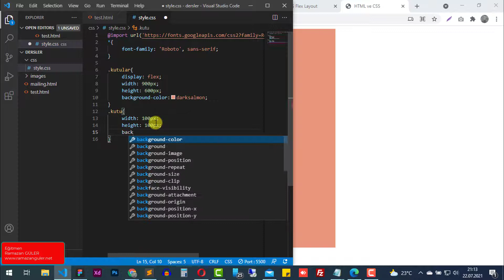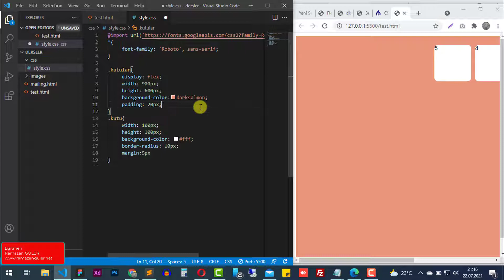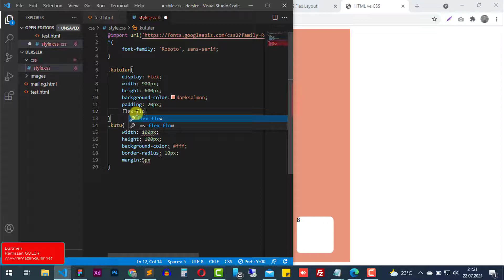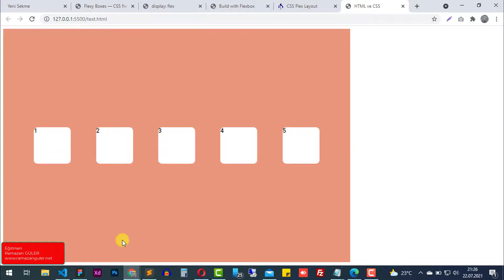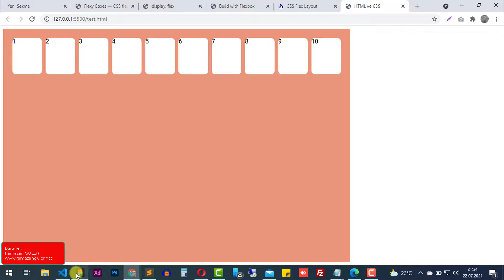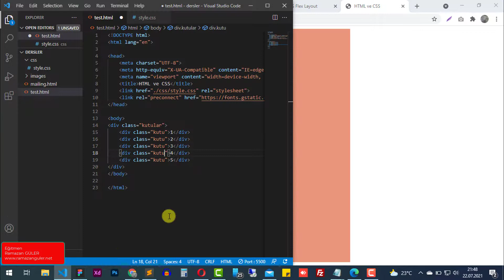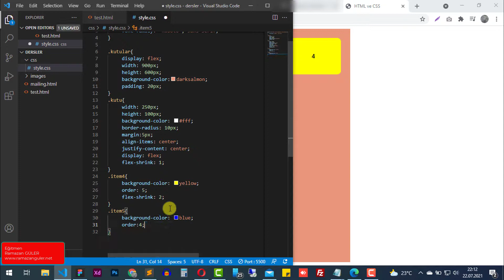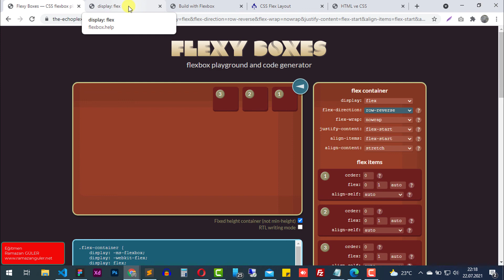CSS3 Detaylı Flexbox Kullanımı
Bu videomuzda CSS Flexbox kullanımını tüm detayları ile anlattım.

Figma, Adobe XD, Photoshop ve Adobe XD to HTML Eğitim setlerime indirimli olarak ulaşmak için aşağıdaki linki kullanabilirsiniz.